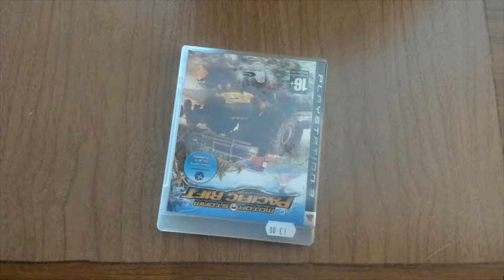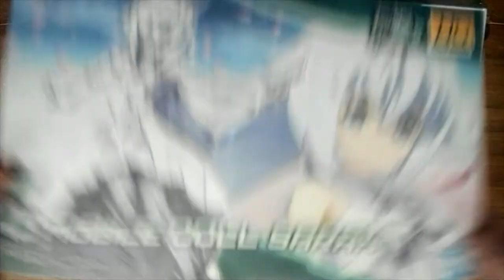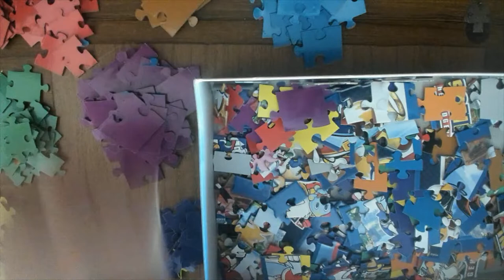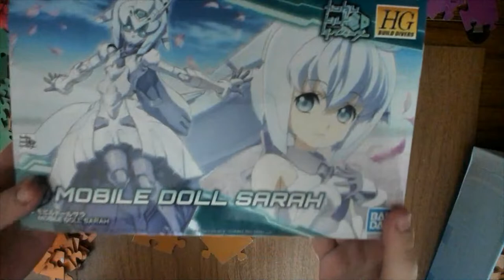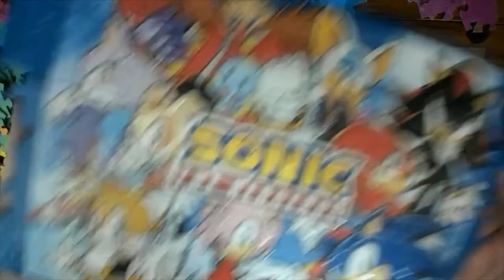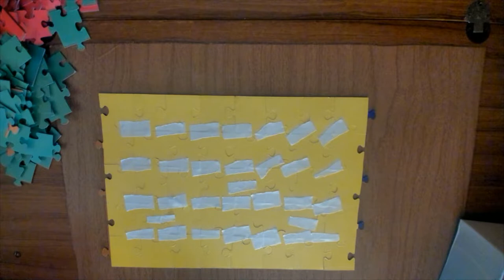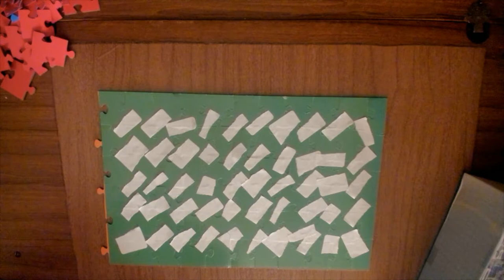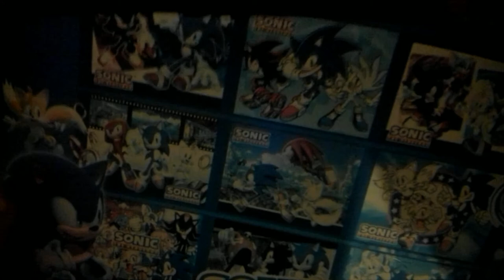Truly Puzzling | Sonic the Hedgehog 9 In 1 Puzzle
Testing the Let's Build set. Lessons learned: comfy footwear needed, bring a lamp, stay hydrated. Don't drink methylated spirits.